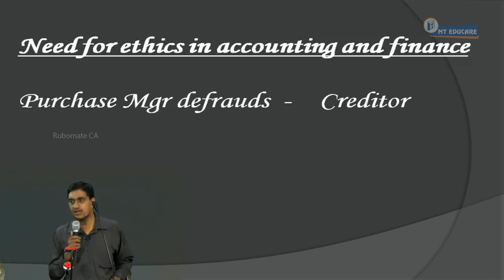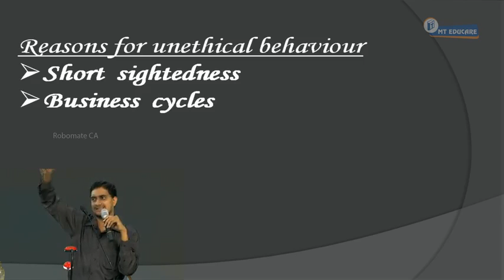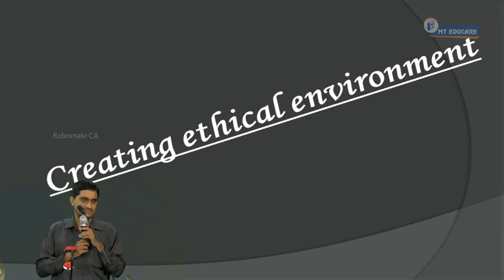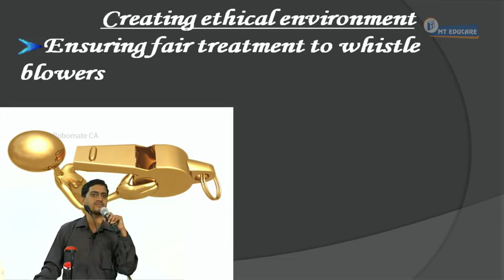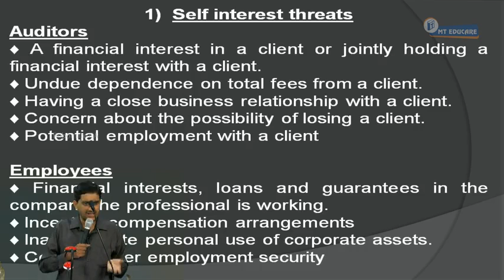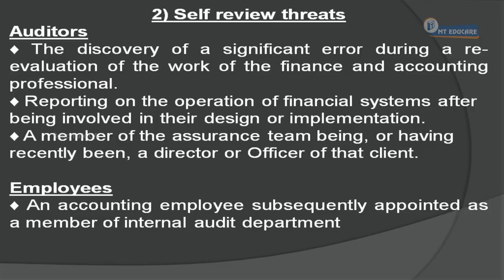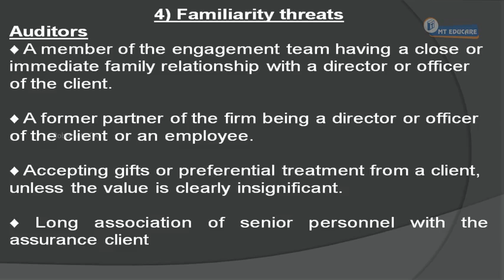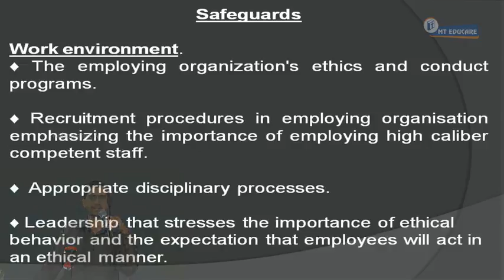04 Ethics in Accounting and Finance